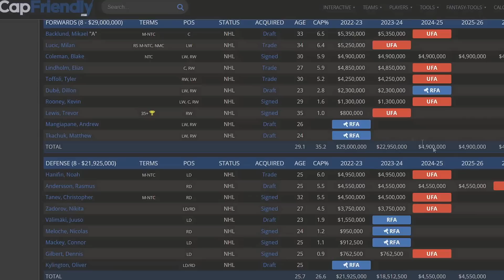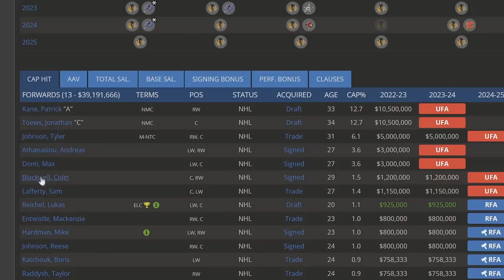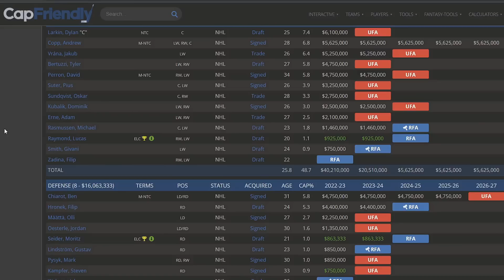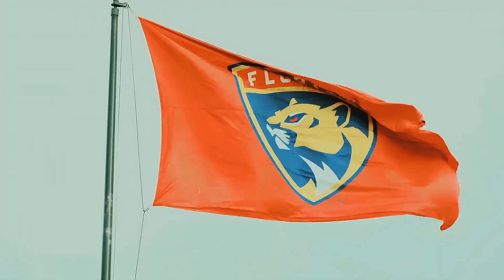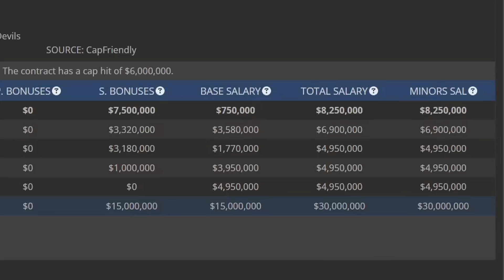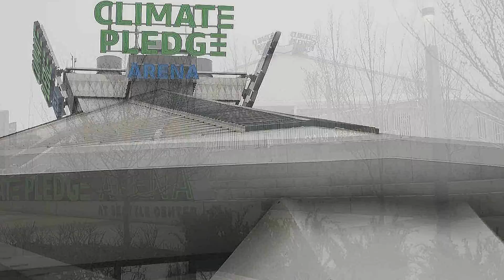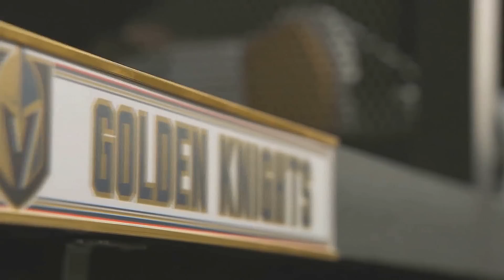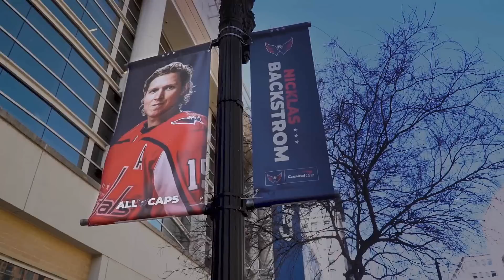NHL/Biggest WINNERS And LOSERS Of FREE AGENCY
*Video was made 7/15/22 (in case any other signings/trades take place)

A special thanks to the following Patrons:
Mark Clauser, Florida Catholic Guy, Hunter Burch,  Dom Margiotta and Patrick K!